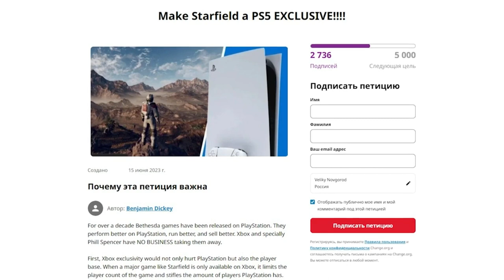SPIDER-MAN 2, INJUSTICE 3, экранизация GHOST OF TSUSHIMA, ASSASSIN’S CREED MIRAGE, ИГРОВЫЕ НОВОСТИ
00:00 Вступление
00:51 Вупи Голдберг недовольна BLIZZARD
01:55 Новое дополнение к THE SIMS 4
02:37 SONIC SUPERSTARS  и классическая физика
03:28 Киноадаптация GHOST OF TSUSHIMA
04:42 Планы и мечты Кодзимы
05:51 Анимации в ASSASSIN’S CREED MIRAGE
06:47 MICROSOFT предоставит ACTIVISION автономию
07:39 Новые локации SPIDER-MAN 2
08:30 Свежий взгляд на MASS EFFECT
09:28 Эд бун о новой INJUSTICE
10:36 Меч из FINAL FANTASY  выставили в лондоне
11:24 Боевой трейлер ведьмака
12:28 Белла Рамзи о трансформации элли
13:33 Блиц новости
15:54 Цирк с конями
18:57 Лучи добра!